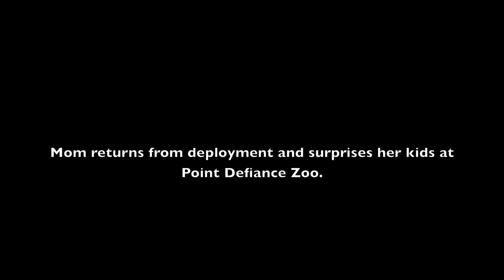Soldier Surprises Daughter at School